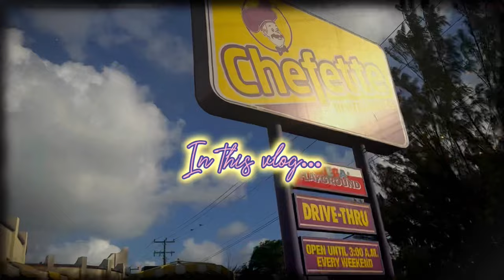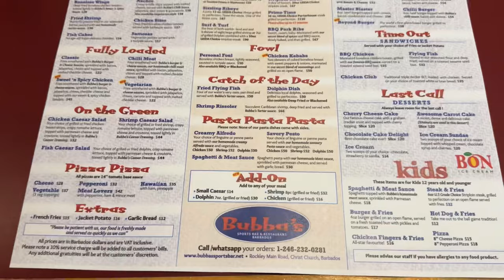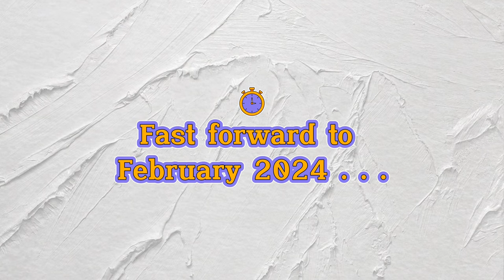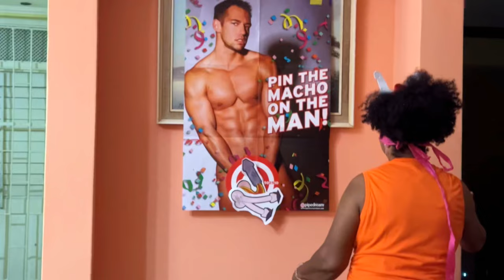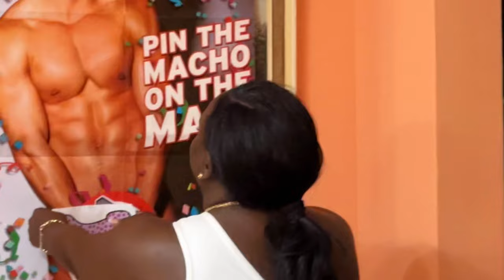VLOG: Solo Travels to Barbados✈️🇧🇧||spending the holidays w/family, beach days,wedding & more!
Another long overdue video for you lovelies😄!
Unfortunate i lost ALOT of footage from both of my trips to Barbados but we still managed to make a great moment out of an unfortunate situation (aka SD card formatting😭) .

Nevertheless i hope you guys enjoy all of my memories that I’ve complied to add to my digital diary(youtube)💗, and as always, love yall🎀

🖤 Amazon Storefront
🦋FAQ about me:

Where are you from? Guyana
When is your Birthday: 25th May
Zodiac sign: Gemini ♊️
Ethnicity: a dougla gyal
Current Subbies count: 2,555
What do you use to film? Canon M200 & iPhone 14Pro Max

My YT name is actually the pronunciation of my real name, which is 'Joliza'
Much love,
Jo❤️